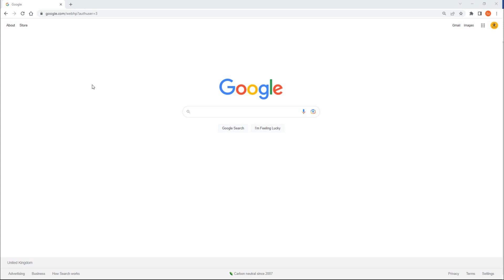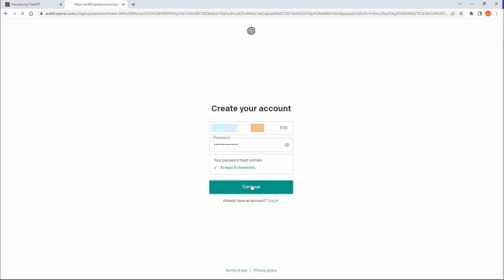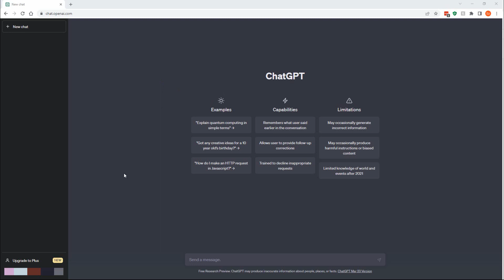Unleash ChatGPT's Power: Set Up Your Account Now!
FREE List of 100+ AI Tools: that will help you save lots of time and money (updated weekly)

Welcome to our step-by-step tutorial on how to create an account for ChatGPT, the powerful AI language model developed by OpenAI. In this video, we'll guide you through the process of creating an account for ChatGPT, so you can start generating natural language responses to a wide range of inputs.

First, head to the ChatGPT website and click on the "Create Account" button. Make sure you choose a strong password that is difficult to guess.

Once you've entered your email and password, you'll need to confirm your account. Check your email inbox for a verification email from ChatGPT, and click on the link to confirm your account. If you don't see the verification email in your inbox, make sure to check your spam folder.

Once your account is confirmed, you'll be taken to the ChatGPT dashboard. Now, you are ready to use chatGPT, make sure to watchmy next video, where I show you the capabilities and limitations of chatGPT.

Tools I use and recommend:
The Most Accurate AI Content Detector and Plagiarism Checker Built for Serious Content Publishers

Automatically create short, highly-sharable branded videos from your long form content.

Topaz Photo AI – Sharpen, remove noise, and increase the resolution of your images. All in solution!

Gigapixel AI – Upscale and enhance any image by up to 600% while preserving the image quality, texture, and detail. My favourite tool, perfect for upscaling AI generated images to print quality, for NFT, YouTube, ETSY or your Print on demand business!

Creative Fabrica – Millions of images, textures, and fonts, all within 1 subscription. You can try it out for FREE and decide whether you want to enrol on the sub later.

Envato Elements - The unlimited creative subscription. Millions of creative assets, at one low cost